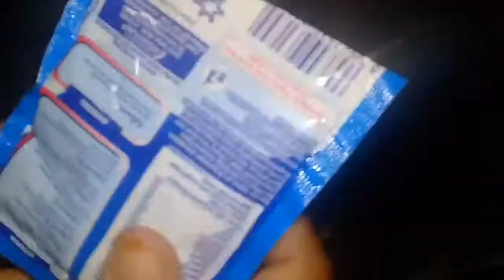Roll Heart Pudding